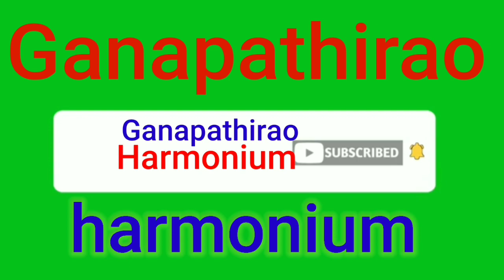Rudraveenataralirada tane vasantam megastar chiranjeevi iIlayaraja avards film#2023#sobhana